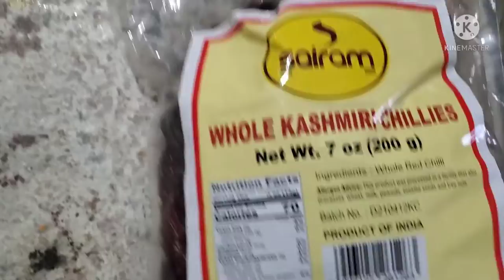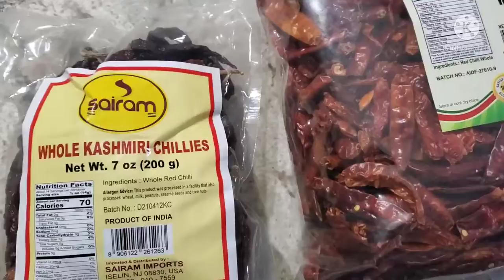Vazhai ilai channel egg curry recipe in tamil video/how to cook egg kulambu/chili powder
How to make egg curry recipe in tamil video/how to grind kulambu milagai thool in mixie jar/ Homemade egg curry recipe/ dosa side dish/ vazhai ilai channel usa cooking vlog/ vazhai ilai channel/ usa cooking entertainment tamil video/ usa cooking vlog/ egg kulambu recipe in tamil/Homemade chili powder/ how to prepare kulambu milagai thool at home/chili powder preparation/kashmeri chili powder for indians cooking/ Asian vlogger/ indian vlogger from usa/Indians kitchen/ south Indians special cooking recipes/ south indians kitchen/ simple curry for beginners/egg recipe in tamil video.